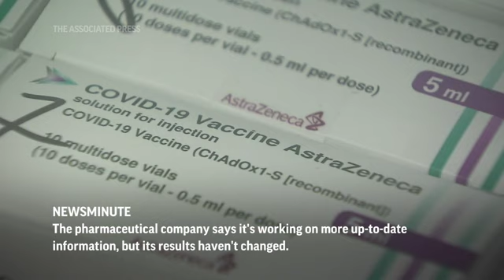AP Top Stories March 24 A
Here's the latest for Wednesday March 24th: Boulder suspect booked on murder charges; Nearly half of US elementary schools open last month; Millions of vaccine doses to be distributed next week; Health officials raise concerns with AstraZeneca data.